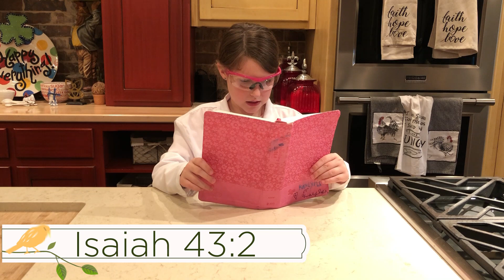Exciting Fireproof Balloon & Isaiah 43:2 (How to) 😃 kids science experiments at home 📕 Kids Videos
Learn an exciting how to, making a balloon fireproof & Isaiah 43:2. This is a fun DIY home science experiment you can do with your family. A great way to do a science experiment at home while home schooling or stuck at home with kids.

How to Fireproof a balloon & Isaiah 43:2 Outtakes

We are also on Instagram @BibleScienceWithK

If you have an experiment you would like to see us do, any feedback, or would like a shout out on our next video, email or message us!

We hope you enjoy our kids video for kids. Please send us any suggestions or topics you would like to see!

Topics: home schooling, home fun science experiments, social distance at home with kids, ideas to engage kids at home while learning, things to do while social distancing